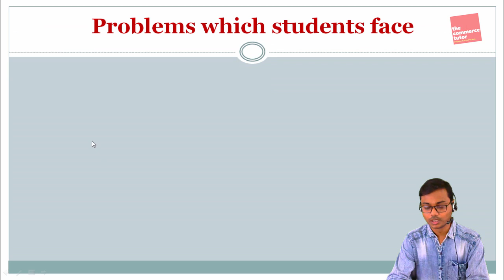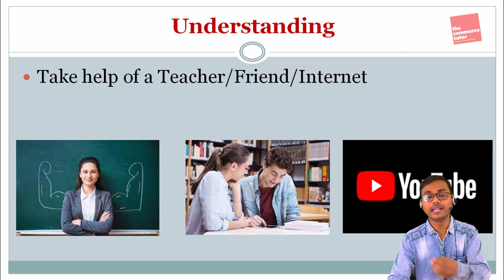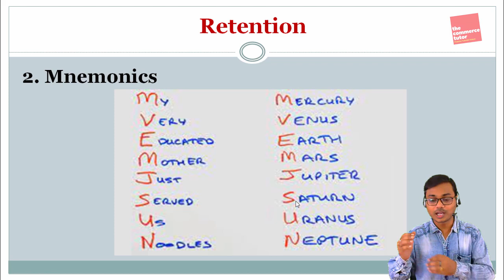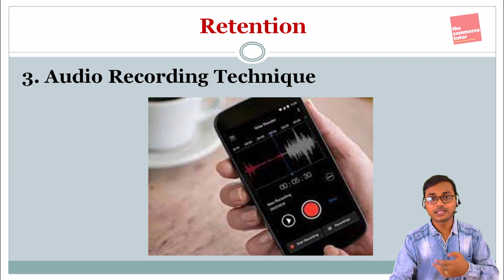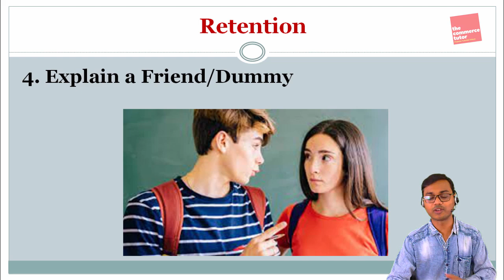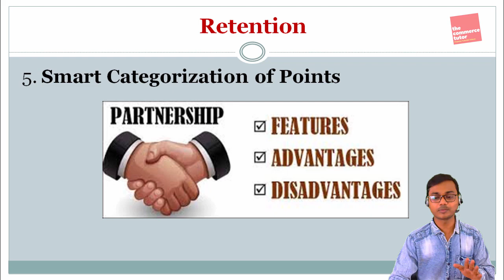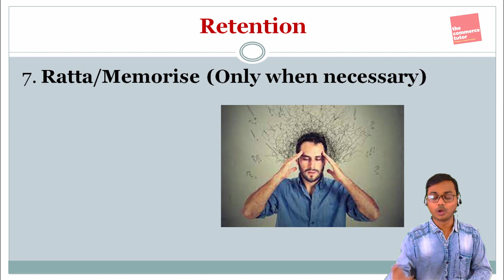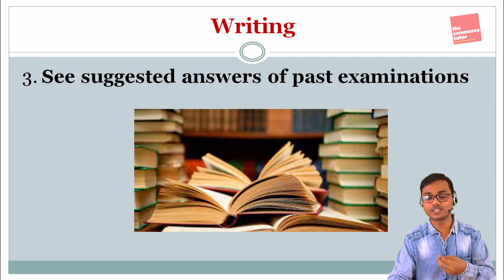How to Study Theory Subjects? Tips for Sure Shot Success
Hello friends in this video I have shared my tips for scoring good marks in theory subjects.

Link for Poonam Gandhi Business Studies Book Class 12

ca anand barnwal, the commerce tutor, how to study theory subjects, how to study theory subjects without getting bored, study theory and notes, how to remember what you read, how to learn faster and remember more, tips to score in theory subjects